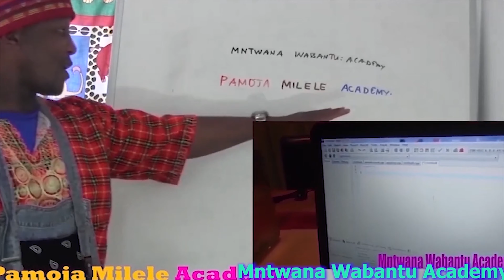Software development, Coding, maths, discussion with Codee Louw